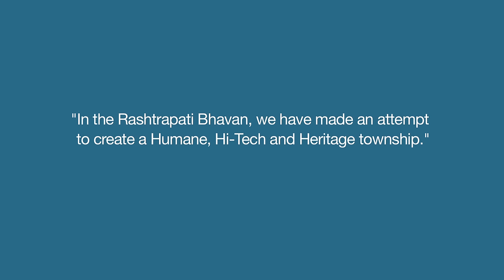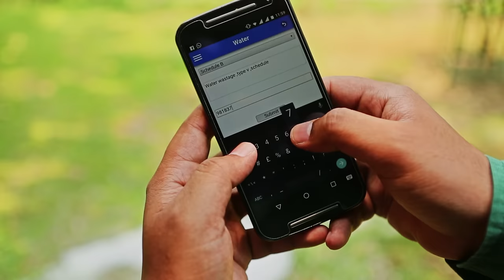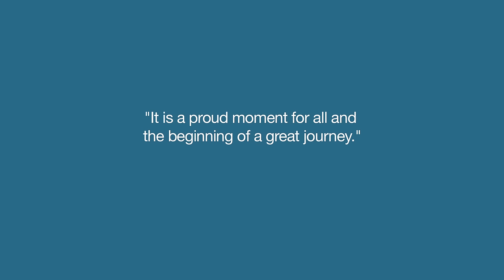Intelligent Operations Centre and Mobile App 'Monitor' for Smart President's Estate - II